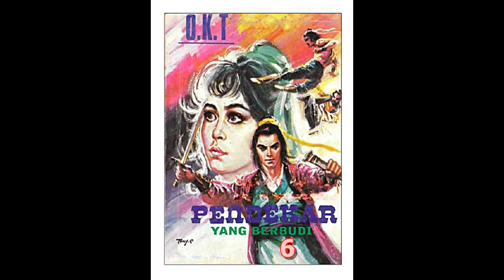Seri Cerita Silat Pendekar Yang Berbudi Jilid 6